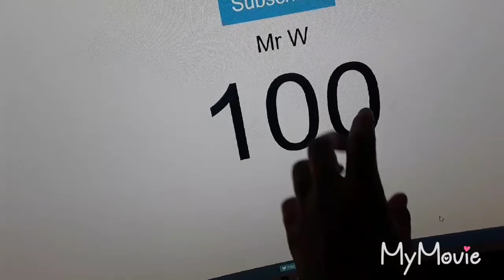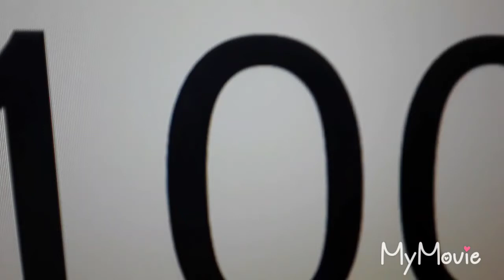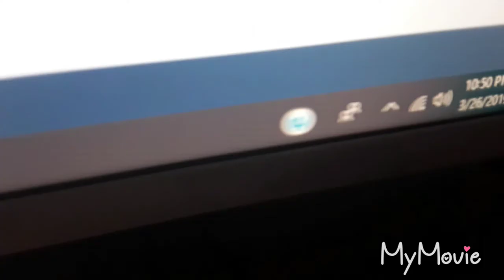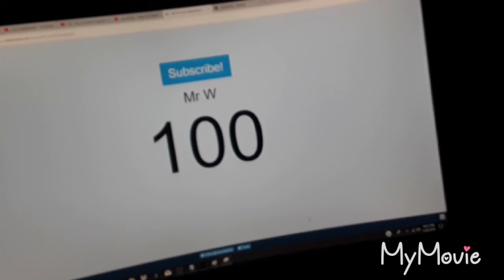I reached 100 subs (thx so much)